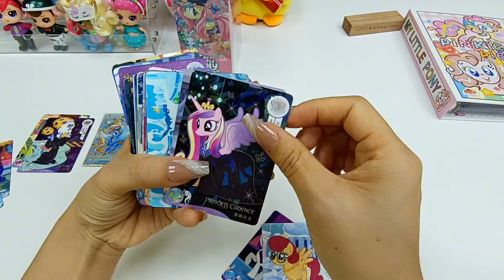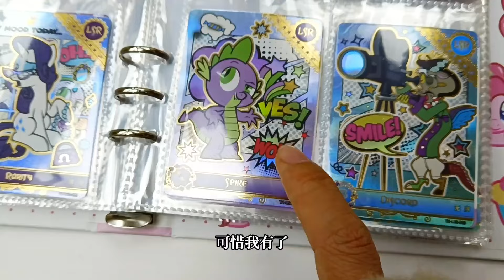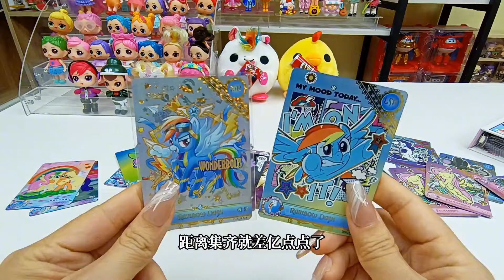冲！浅拆两盒小马宝莉辉月四，竟然还这么多张sc我没有？